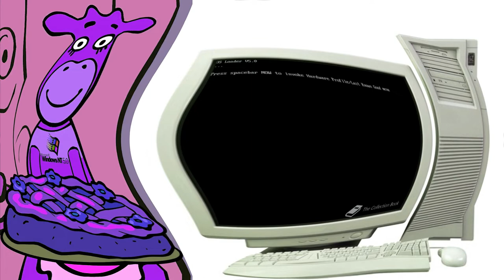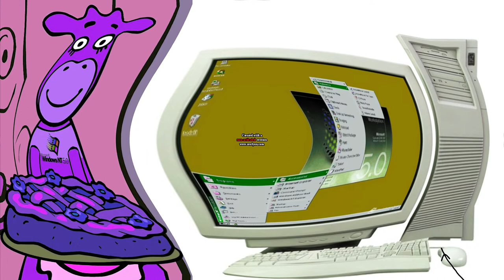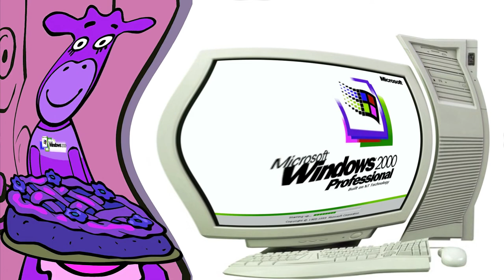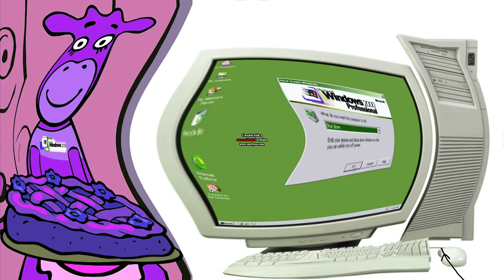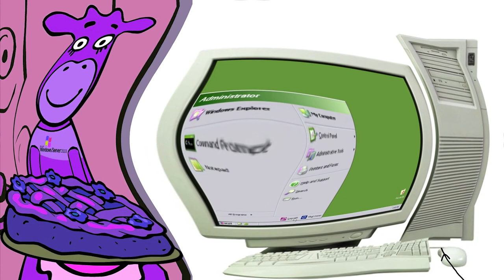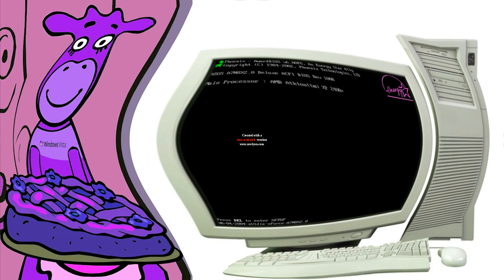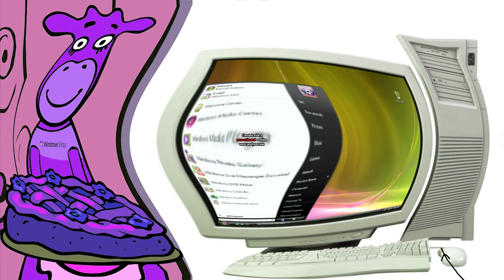I Killed Orange Moo-Cow Mama Hates Windows Startup and Shutdown